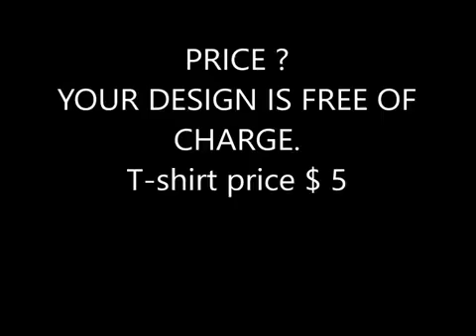Real Private label clothing manufacturer Turkey. Wholesale T-shirt manufacturer Turkey.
Real Private label clothing manufacturer Turkey. Wholesale T-shirt manufacturer Turkey. Sleeveless Hoodie Manufacturer. Custom manufacturing women's yoga Leggings, sports bra, equestrian breeches, hoodie, gym wear. Best Hoodie Manufacturer Turkey. You decide on the weight and color of your hoodie fabric. Does everything look great? Actually not !  Do you know with which dyeing system the fabric is dyed? After a few washes, the color of the Hoodie fabric may begin to fade.  There are two reasons why the color of the hoodie fabric fades after washing. You are the first and most important reason because you wanted to cost the least.  Therefore, the hoodie fabric was dyed with the cheapest and poor quality paint and technique.  Also, because you wanted a cheap hoodie, the fabric used was made from cheap and therefore poor quality yarns.  And of course the problems for a cheap hoodie are not limited to these. Whatever the pressure applied on it, it will deteriorate and separate from the fabric in a very short time.   So how much did the Hoodie you want to cost cheap cost after all?  It actually cost an average of 5 or 10 times what you paid for.  You cannot sell such a poor quality Hoodie to your customers. Your brand reputation is completely destroyed and therefore you lost all your money. But most importantly, you will lose your excitement.   For this reason, there is a saying that we love so much. Free cheese is only found in a mousetrap. You must cover the necessary cost for a quality and trouble-free sportswear..